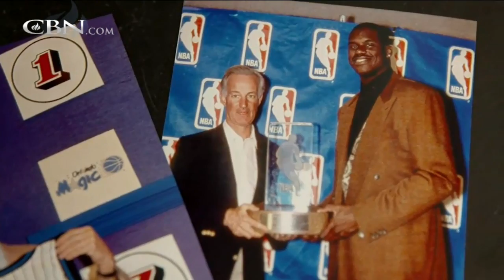Pat Williams: The Secret of My Success in Beating Cancer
Author and speaker Pat Williams celebrates the victory he has experienced in his battle with cancer.